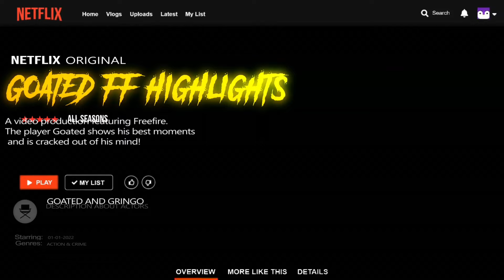Brazil Style 2.0💎🇧🇷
📲  Gravador: Proprio do Celular

 Watch my video in 4k

📲  Editor:Capcut

Song:     •la plug no Melody

Follow me ;)

Video Postado com :

🕑 TIMECODE 🕘
00:00​ - One Shot🥀❤
0:00- Amo Vocês💕